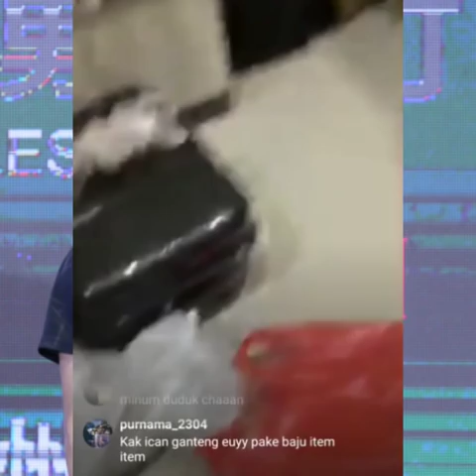Sunda Squad kumpul || Anthony Ginting Fazar Alfian Ihsan Maulana Panji